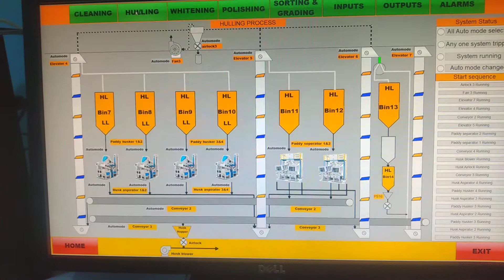Rice Mill SCADA system